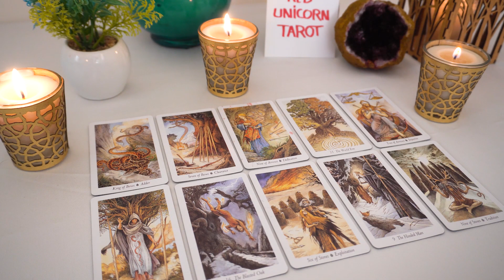TAURUS 💖 Change is in the forecast! You need to hear this message so you'll be ready...